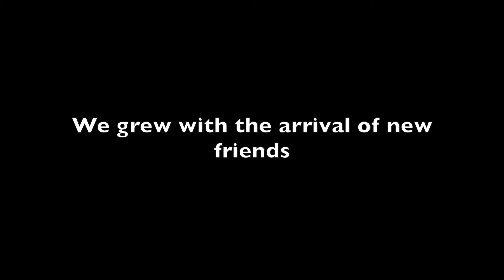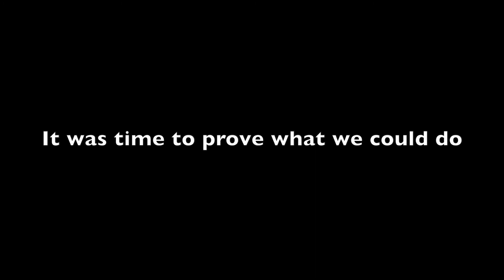Enough to Party - Finish the Fight - A Prelude to Blackrock Foundry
The rise of Enough to Party